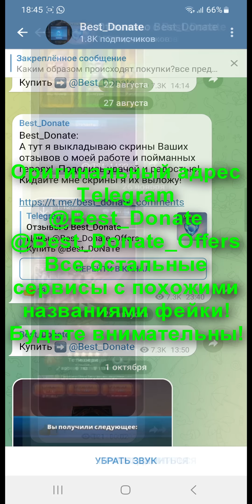ПРИЗЫВ Х35 ТАВЕРНЫ / НОВЫЕ ИМБОВЫЕ КОСТЮМЫ НА ХЕЛ И ПЕРСЕЯ? Empires Puzzles / Tavern Legends Summons